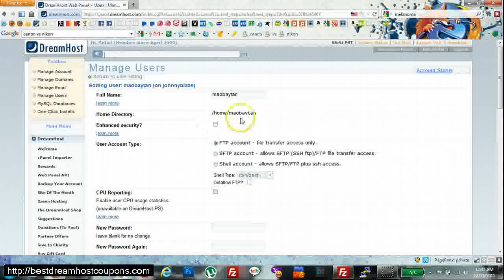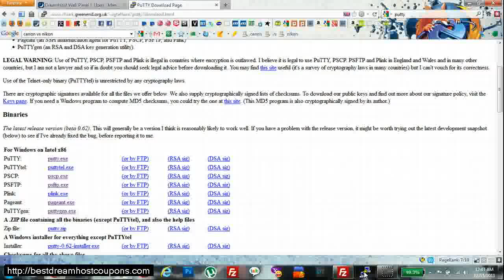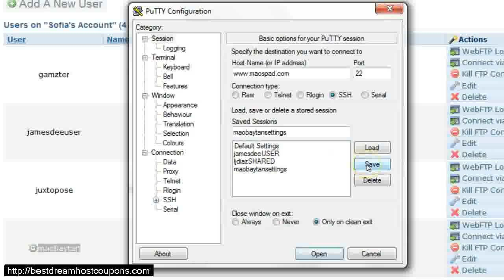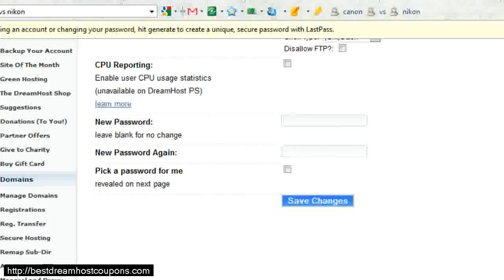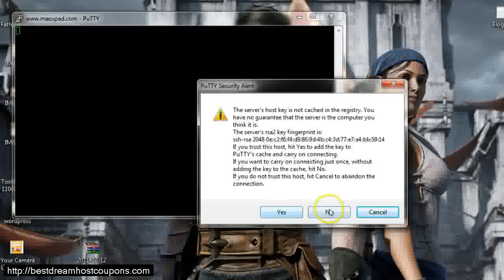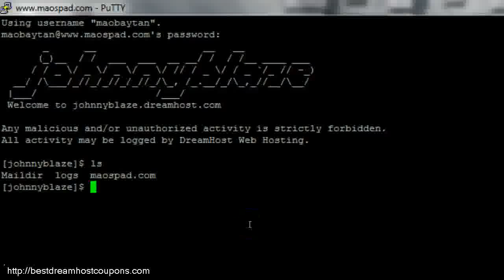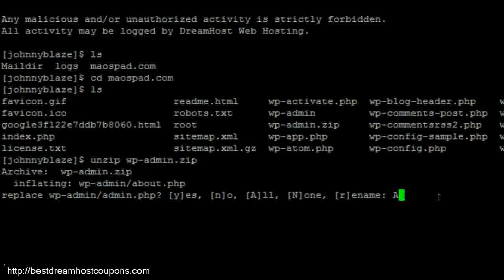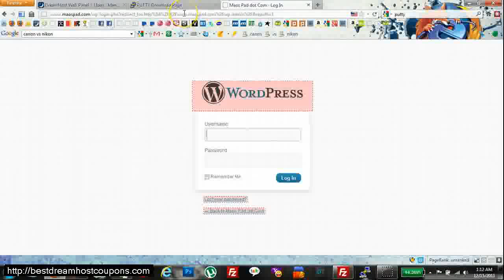How To Unzip Files on Dreamhost using SSH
How To Unzip Files on Dreamhost using SSH Here is how I unzip files on Dreamhost using SSH. This was my last resort since Dreamhosts's Ajaxplorer does not have any unzipping or zipping functionality and ftp programs does not have that function either. This is also partly on how to update your wordpress installation manually through SSH. How To Unzip Files on Dreamhost using SSH